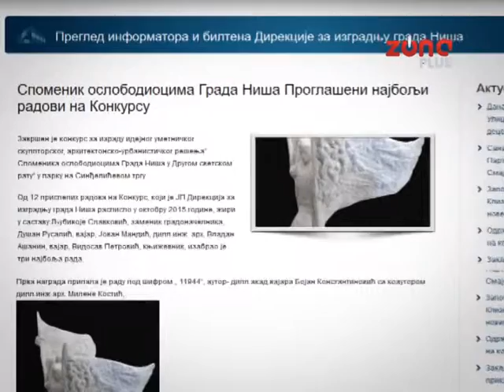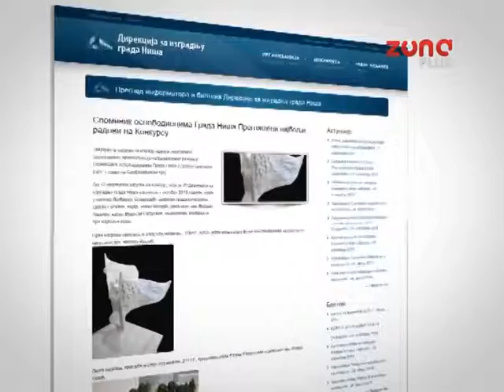ZAVRŠEN KONKURS ZA REŠENJE SPOMENIKA OSLOBODIOCIMA